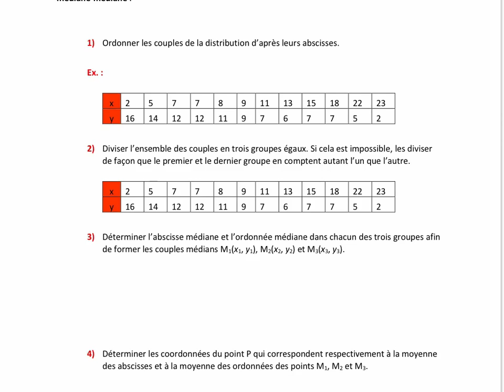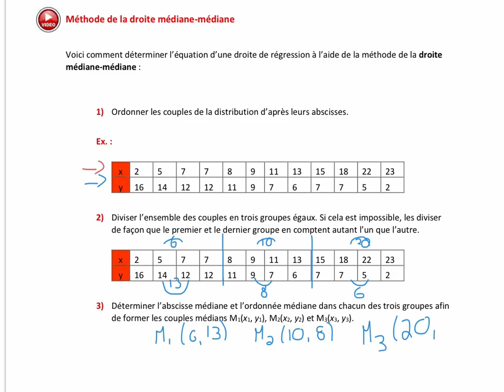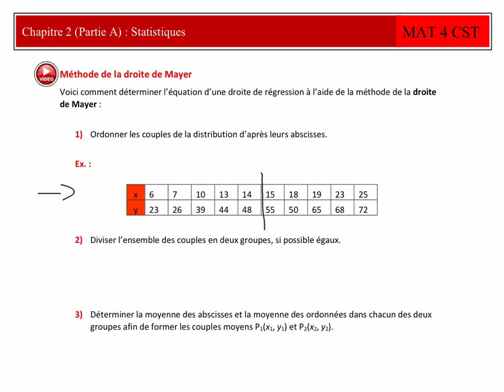Droite de régression